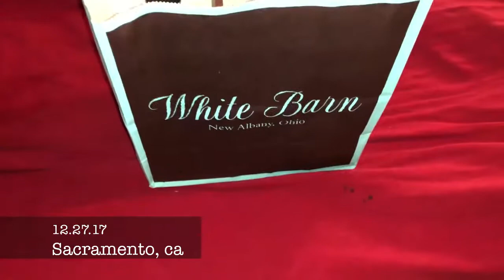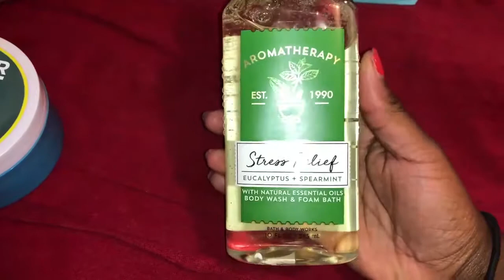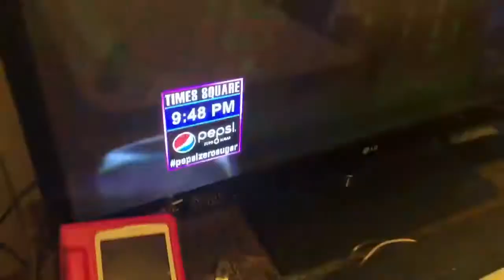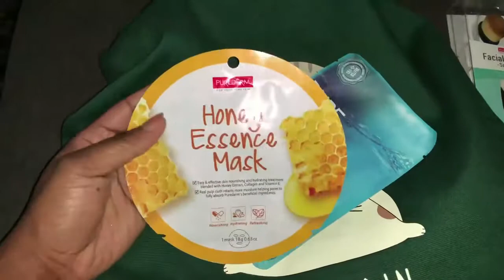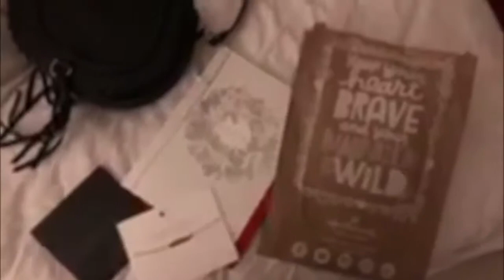2018 🥂 vlog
🎉New Years and Family time , 🎁Secret Santa with CL Fam

Facebook: Zhane' Stanley, Shayne' Stanley

-naenaetwins